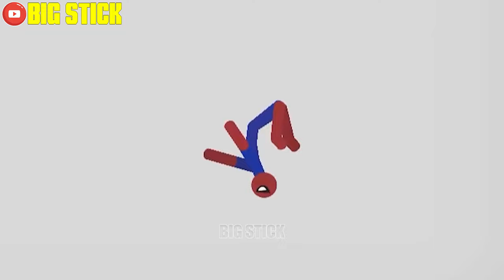8 Min Best Falls | Stickman Dismounting Funny Moments | Big Stick #75